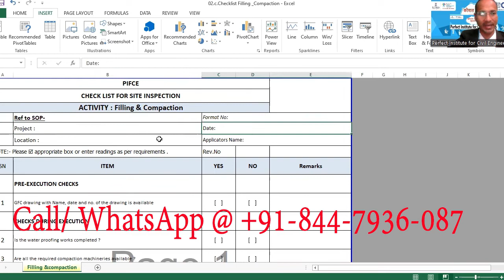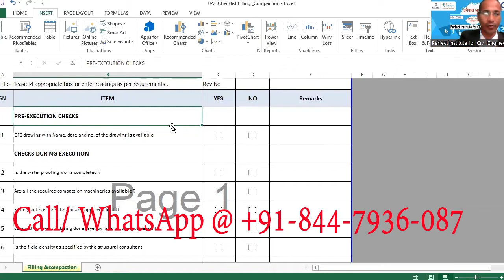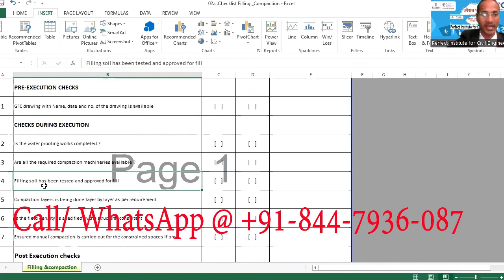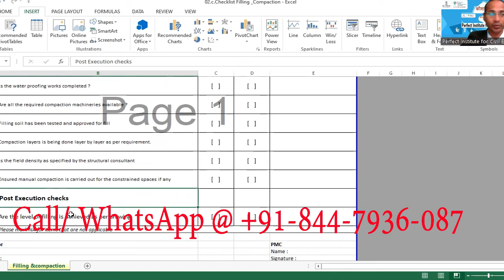Filling and Compaction Checklist II How to Execute Filling and Compaction Works at site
Hi,
Branches - Delhi Opposite to Palam Metro Station (Magenta Line) and Dehradun Uttrakhand, India
Query Solved:
Column
Column Concreting
Column Concrete Chklist
Scaffolding Check List Part -1
site Planning and Layout
Planning and Layout Checklist
How to check Planning and Layout work at site
What is concrete cover for footing, column, beam, slab and retaining walls?
How much binding wire used for Reinforcement works?
What is dowel length?
Our Services:
 2. We provide best civil engineering knowledge.
 3. We provide training to Non – Technical and Technical (Civil and MEP) engineering Students.
 4. We help you Boost your personal and professional growth.
5. We help you increase your Technical skills and salary by professional engineering skill
6. For Civil, MEP engineering Indian start up ideas watch this video
7. For Civil, MEP, Non- Technical entrepreneurial motivation video
8. If you want to know how to enhance your professional and personal growth then watch this Channel.
 9. If you want to become to entrepreneur and want to know how to start up a new business in civil, MEP engineer field then watch this Channel.
10. If you want to know and learn about civil and MEP engineering free of cost then watch this Channel.
13. Duties/ Responsibilities of a civil and MEP engineer
14. Construction civil and MEP engineering
15. Civil Engineering, Quantity Survey Interview Question and Answer?
16. Land Surveyor Jobs, Civil Quantity Surveyor Jobs, Planning engineer Jobs, Safety Officer Jobs

Perfect Institute for Civil Engineers (India's best Quantity Survey Institute)
Short Terms Course for Technical and Non-Technical Students (100% Job Assistance) (100% Job Oriented
Quantity Survey Course - only one course for (Estimation+ Billing+ Contracts)
PIFCE mission is to serve as the best coaching and training institute in comparative, international and development education.
PIFCE provides short term technical course for 10 I 10+2 I ITI I Graduate I Diploma and B-tech. We provide quality management education relevant to the industry demand and current times. We PIFCE equip students with the right knowledge and skills to achieve the best in the dynamic and ever-changing business environment.

COMPLETE TRAINING ON INDIAN & GULF DRAWINGS, MANUAL & COMPUTER METHOD
*Multi Storied Buildings * Commercial Complex’s * Many more prestigious Gulf projects
*Useful for Candidates Going Abroad * Can earn Rs.50000/- to 1Lakh p.m.

New Branch Dehradun in Uttrakhand, India